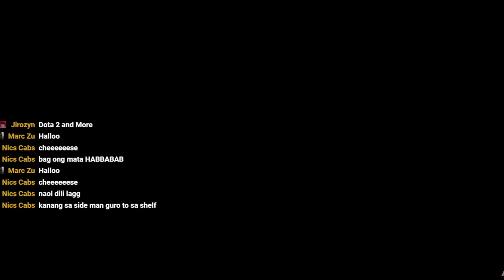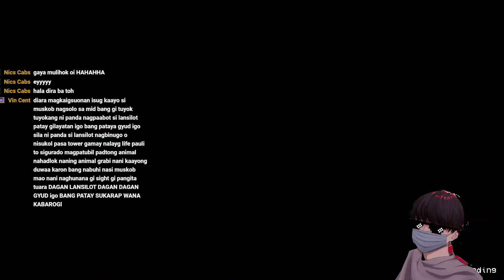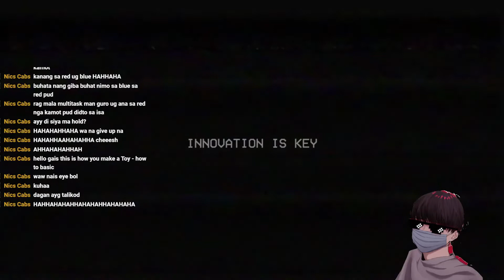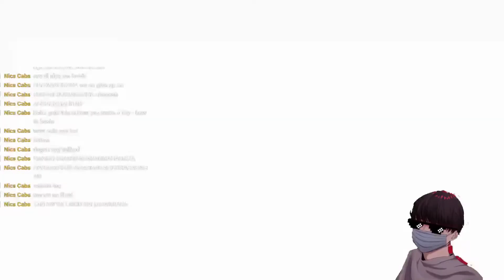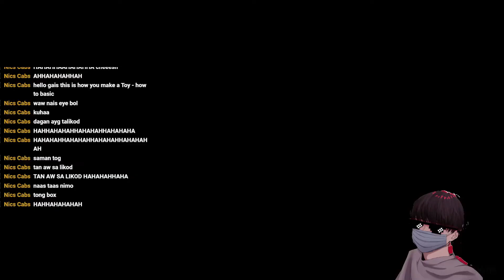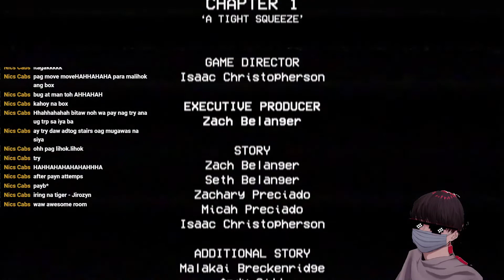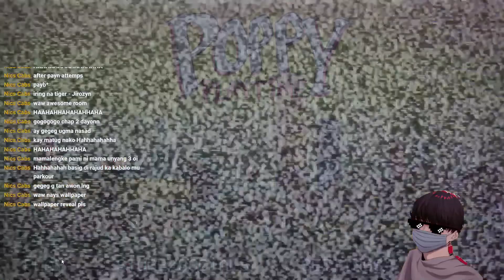I Played Poppy Playtime and I was not scared.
this game is not scary..